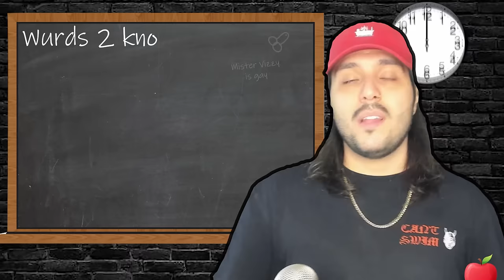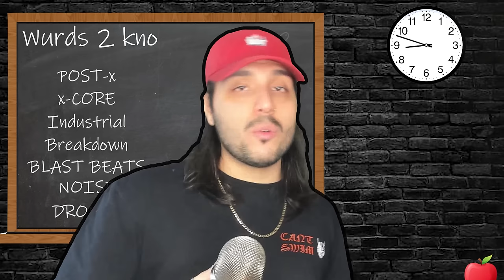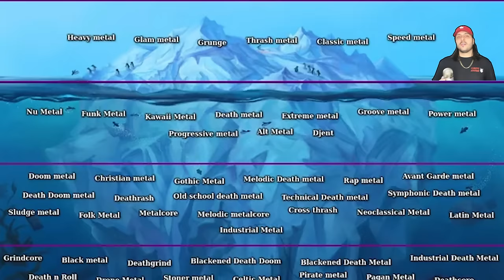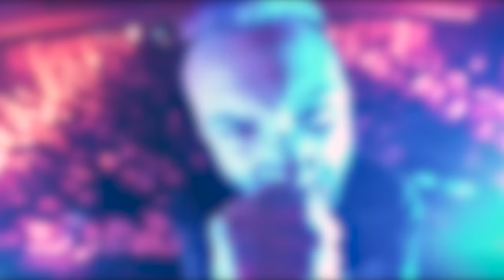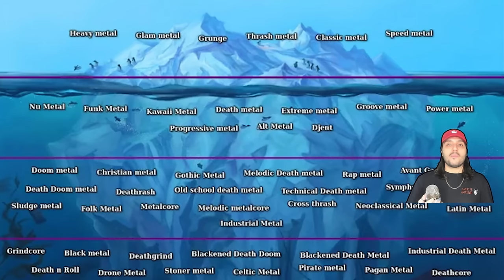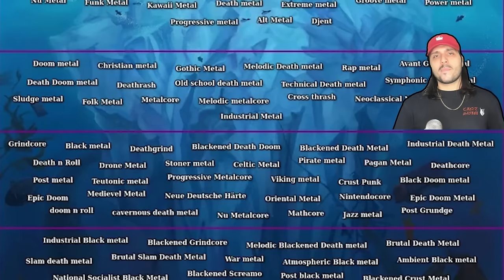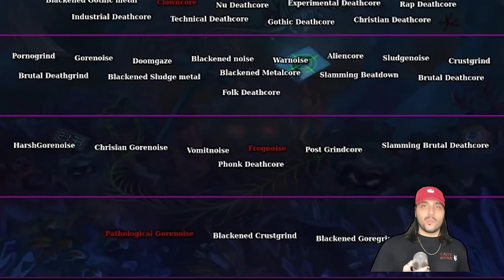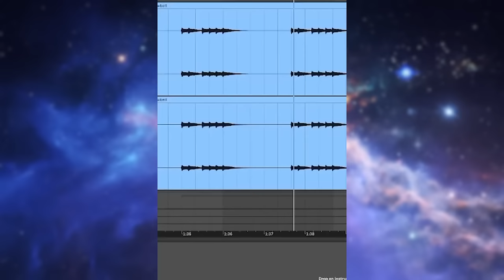EVERY Genre of Metal (With bands)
Today i show you EVERY single sub genre of metal in an iceberg style video. Heavy metal, thrash, metalcore, deathcore and so much more.
(please keep in mind I'm covering ONLY metal in this video and we barely touch punk because thats for a future video.)